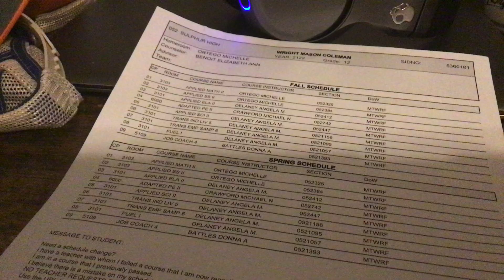My classes schedule